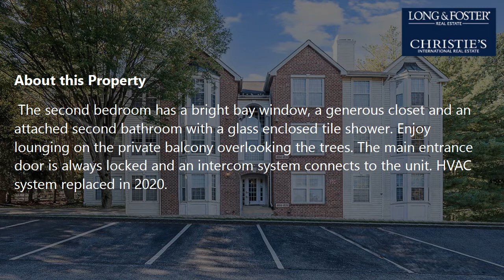Sale: 2 Beds - 2 Baths - 1134 sq ft - Owings Mills - MD [$185,000] MLS #: MDBC2013830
-- SUMMARY:
Real estate for sale - Condo: 2 Beds - 2 Baths - 1134 sq ft - 4814 Stone Shop Cir Owings Mills - MD [List Price: $185,000]
MLS #: MDBC2013830

-- DESCRIPTION:
Bright and airy ground/entry level condominium with no steps featuring two bedrooms, two bathrooms and conveniently close to everything you need! Boasting sun drenched oversized windows, plush carpeting and sizable rooms, this corner unit is surrounded by trees creating the ultimate paradise. Kick your feet up, relax and watch your favorite shows in the spacious living room adorned with a neutral color palette, a ceiling fan, accent wall, and sliding glass doors to the private balcony. The dining room features sunny windows and space for any size table, making entertaining easy. Prepare your favorite chef inspired meals in the kitchen equipped with stainless steel appliances, tile backsplash, accent cabinetry and gas cooking. Tranquility awaits you in the primary bedroom suite complete with double closets and a private bathroom with a large vanity and tub shower. The second bedroom has a bright bay window, a generous closet and an attached second bathroom with a glass enclosed tile shower. Enjoy lounging on the private balcony overlooking the trees. The main entrance door is always locked and an intercom system connects to the unit. HVAC system replaced in 2020.